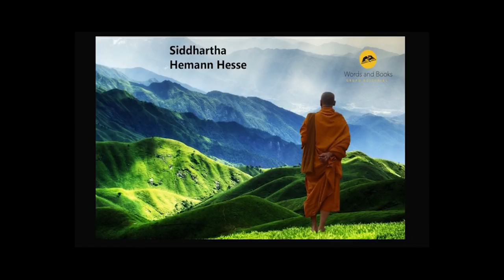Siddhartha/ Hermann Hesse parte 3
Continuación de esta magnifica novela.
El reencuentro con nuestro interior, requiere de sacrificios que parecen absurdos. Quien se compromete con el camino espiritual lo hace sin pensar, sin media, quizás con esfuerzo porque todos los apegos duelen. Si logramos eliminarlos nuestro vuelo y aventura continuaran.